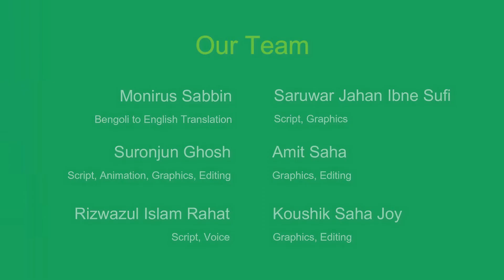Ancient Bengal - Part 4 || Regions Of Bengal(first half)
With approximately 228 million native speakers and another 37 million as second language speakers, Bengali is the fifth most-spoken native language and the seventh most spoken language by total number of speakers in the world. Bengali is the official and national language of Bangladesh, with 98% of Bangladeshis using Bengali as their first language. Within India, Bengali is the official language of the states of West Bengal, Tripura and the Barak Valley region of the state of Assam. It is the most widely spoken language in the Andaman and Nicobar Islands as well in the Bay of Bengal, and is spoken by significant populations in other states including Arunachal Pradesh, Delhi, Chhattisgarh, Jharkhand, Meghalaya, Mizoram, Nagaland and Uttarakhand. Bengali is also spoken by the significant global Bengali diaspora (Bangladeshi diaspora and Indian Bengalis) communities in Pakistan, the United Kingdom, the United States, and the Middle East.

We are broadcasting our series called Ancient Bengal. In this series we tried to discuss about all key aspects related to the origin, language and homeland of great Bengali people.

History Source is a professional writer and video creator team. We research on various era of history and make educational/informative visual content. Support us to keep the good work go on.

You can also contact with us.

Note: This video was created with information, photos and sounds from various sources. We are grateful to all of them. We also pay our respect to all of them who have published the information in books and various sites for the benefit of the people. We are also providing some references of books and sites.